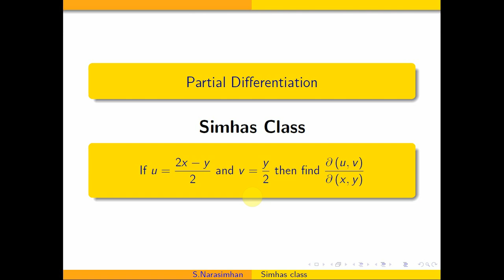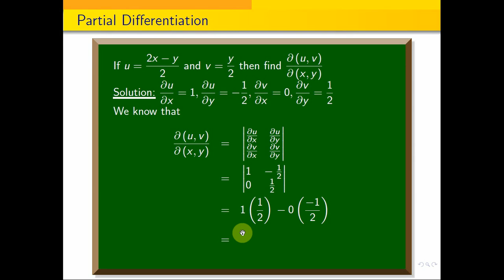If u={2x-y} by {2} and v={y}by{2} then find Jacobian of x,y with respect to u and V